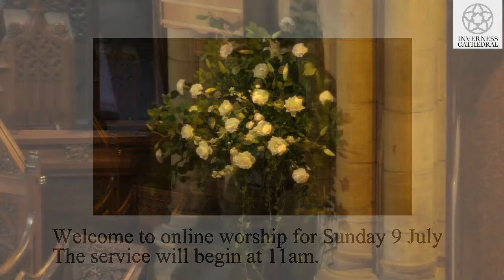Sunday Service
The music in this video/broadcast is covered by Copyright licenses: Music MRL 825648; Words CCl 1076582; One License A-736114